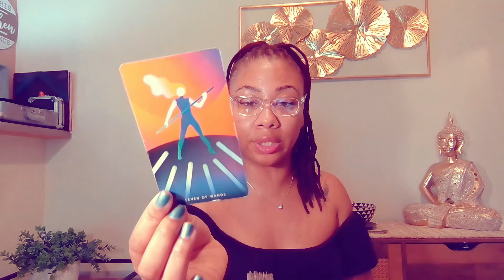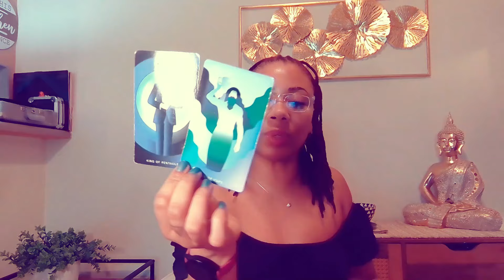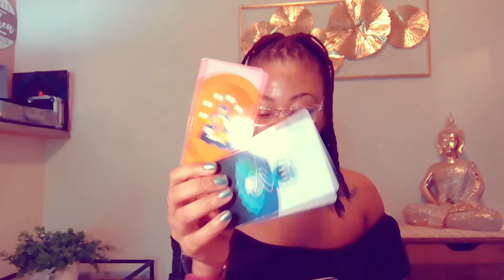TAURUS | GUARDED... YOU DON'T TRUST HIM AFTER HOW HE HANDLED YOU